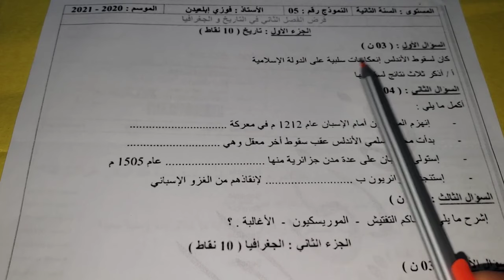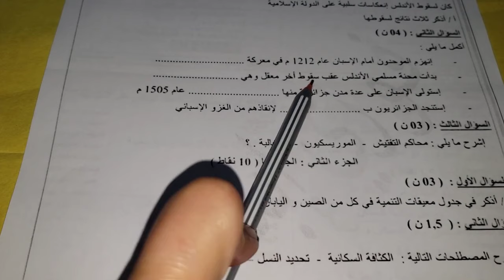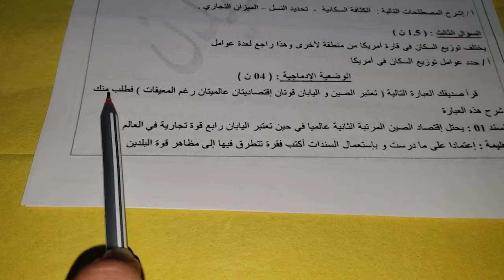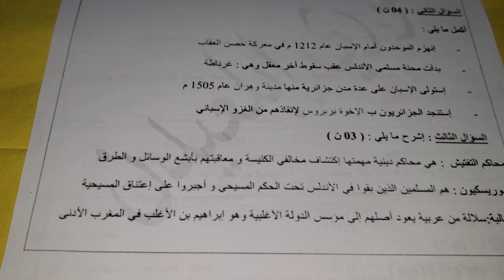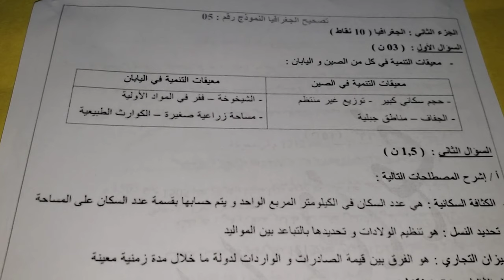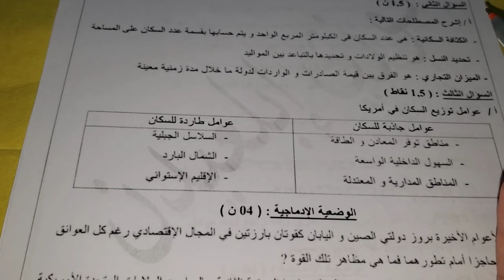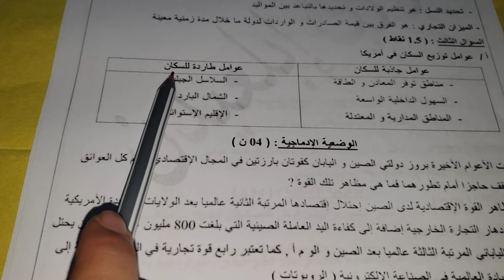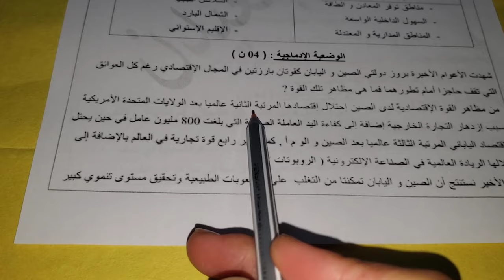أقوى فرض في مادة التاريخ و الجغرافيا سنة2متوسط فصل2+مراجعة شاملة لجميع دروس 🔥مع حل الوضعية الادماجية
تصحيح فرض التاريخ و الجغرافيا المنتظر بقوة للفصل2 سنة2متوسط
20/20 في انتظارك في فرض التاريخ و الجغرافيا بإذن الله بعد هذا الفيديو+ شرح مفصل
تصحيح فرض التاريخ و الجغرافيا للفصل الثاني
فرض التاريخ و الجغرافيا سنة 2 متوسط
كيفية كتابة الوضعية الادماجية في فرض التاريخ و الجغرافيا
شرح جميع دروس التاريخ و الجغرافيا للفصل الثاني
التمارين الأكثر تكرارا في فرض التاريخ و الجغرافيا
جميع دروس التاريخ و الجغرافيا للفصل الثاني
مراجعة دروس التاريخ و الجغرافيا للفصل2 سنة2 متوسط
ملخص دروس التاريخ و الجغرافيا للسنة 2 متوسط